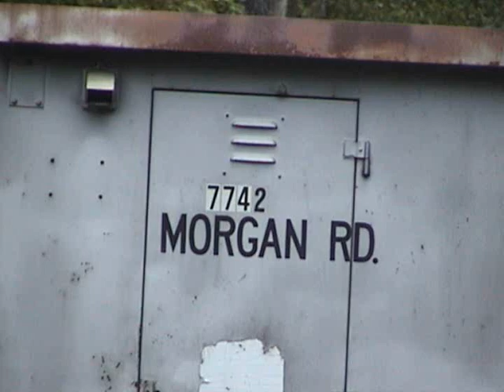CSX 226 & 248 east @ Morgan Rd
Morgan Road grade crossing, Maryland